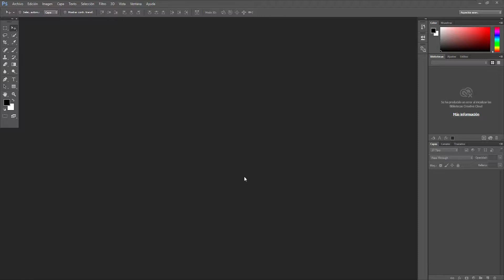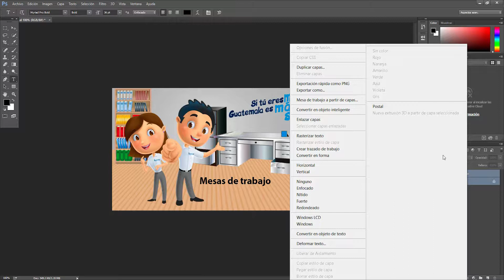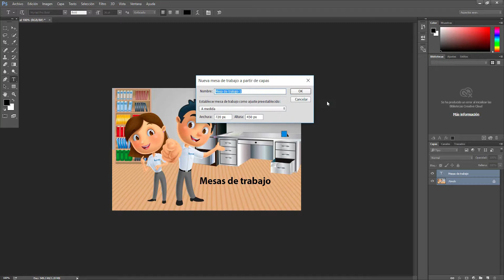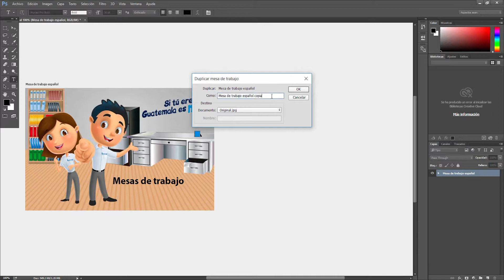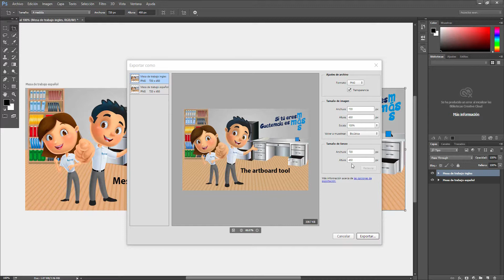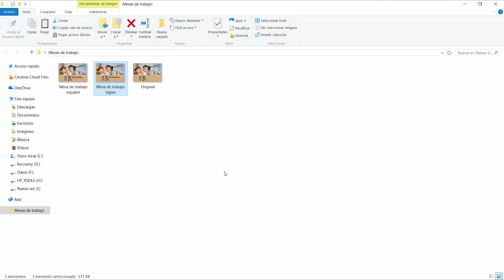Herrramienta de mesas de trabajo Photoshop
Video de herrramienta de mesas de trabajo photoshop por Adalberto Lopez de la Escuela de formación de Instructores de INTECAP